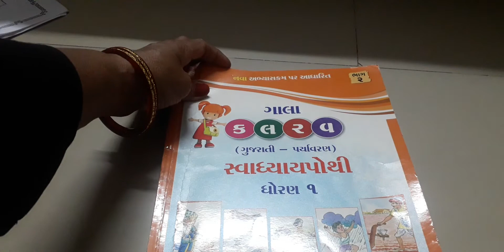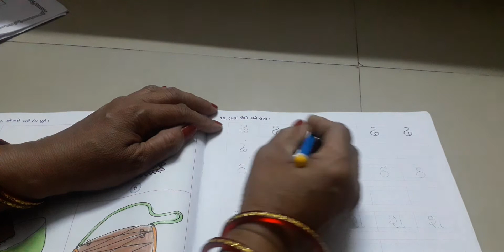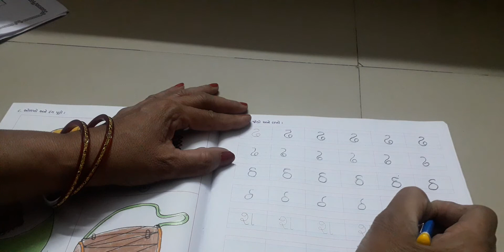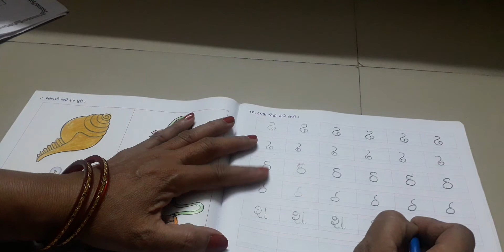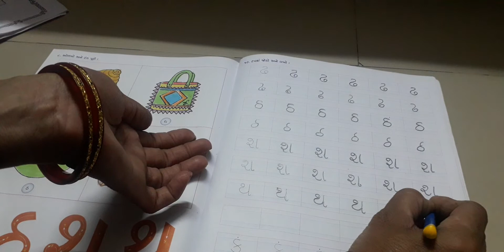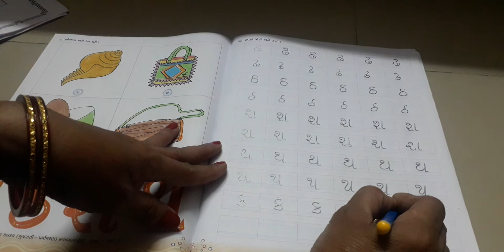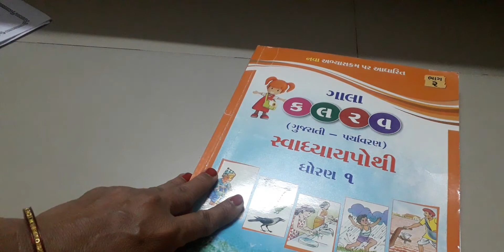ધોરણ ૧ વિષય ગુજરાતી કલરવ સ્વાધ્યાયપોથી પાના ન. ૭૭,૭૮,૭૯